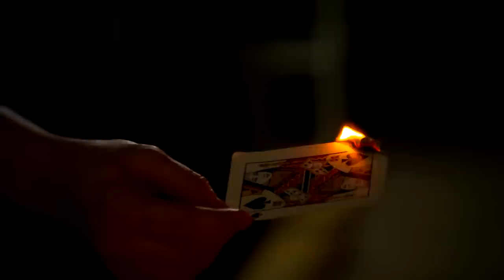Can Shayna Baszler survive Nikki Cross' chaos?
Nikki Cross shows no fear as she prepares to challenge NXT Women's Champion Shayna Baszler at NXT TakeOver: Chicago II this Saturday. Video courtesy of the award-winning WWE Network.